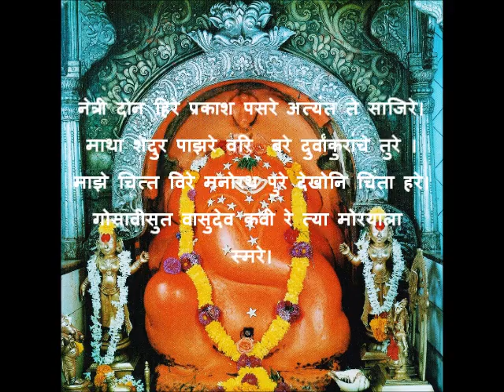Ganesh Stotra - Simply Awesome!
नेत्री दोन हिरे प्रकाश पसरे अत्यंत ते साजिरे।
माथा शेंदुर पाझरे वरि  बरे दुर्वांकुरांचे तुरे ।
माझे चित्त विरे मनोरथ पुरे देखोनि चिंता हरे ।
गोसावीसुत वासुदेव कवी रे त्या मोरयाला स्मरे ।।